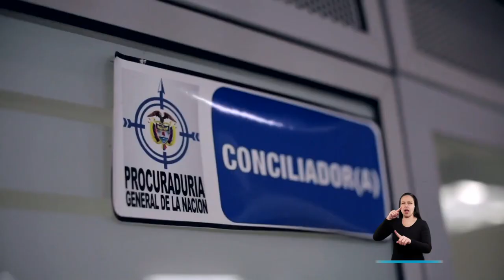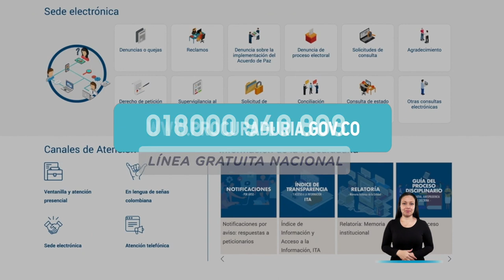El Procu habla de los tipos de conciliación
Con apoyo de LaProcu, usted puede resolver distintos tipos de diferencias a través de la conciliación.